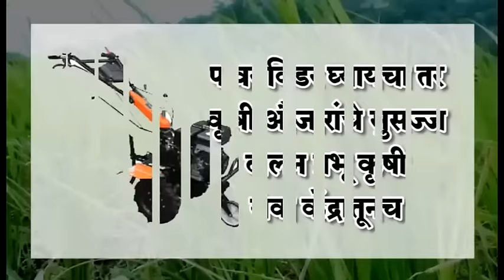News Bulletin Sindhudurg Live | 15.09.2020